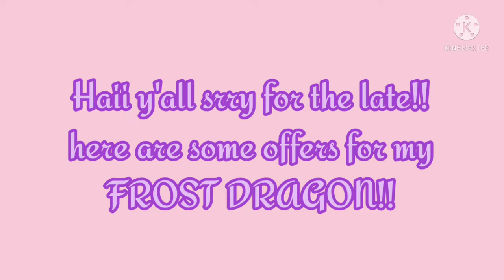# 92 # frost dragon offers # rating offers for my frost # adopt me